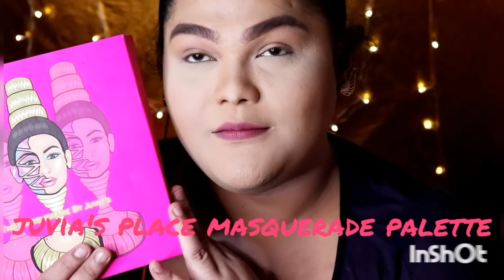blue eyelook x juvia's place masquerade palette x dramatic blue makeup x party makeups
product i've used

foundation @ L'Oreal promatte
primer @ maybelline babyskin pore eraser
concealer @ maybelline age remind concealer
powder @ maybelline allinone powder foundation
eyeshadows @ JUVIA'S PLACE MASQUERADE PALLETE
contour @ makeup revolution contour pallete
eyeliner @ details stamp and pen liner
brows @ eb brow pencil
highlighter @ eb highlighter
false eyeyelashes @ kara lashes
setting spray @ milani setting spray

camera @ canon sl2
lights @ prestigio ring light
editor @ INshot
thaanks for watching ❤❤❤❤